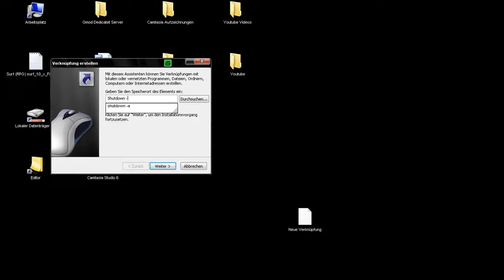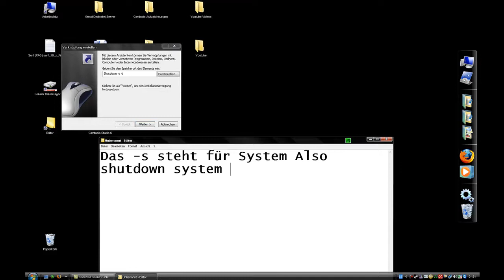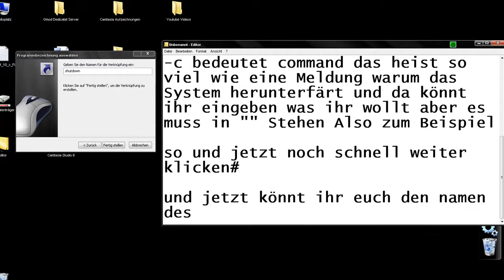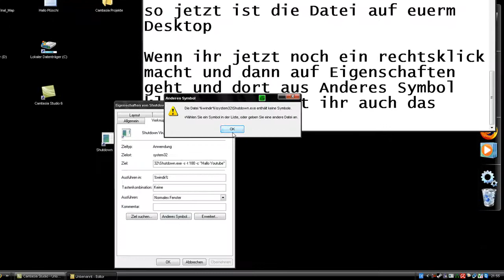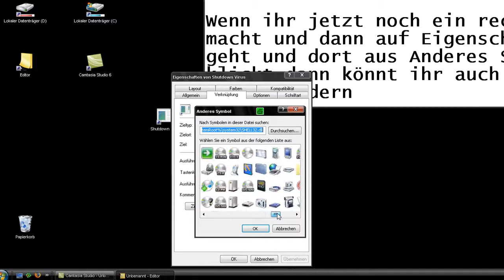Shutdown exe Toturial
Ich zeig euch in diesem Toturial wie ihr euch eine Shutdown.exe erstellt is nütlich um eure Freunde oder so zu veraschen aber Achtung ihr dürft es nicht per Email, icq o.ä. programme an fremde leute versenden da macht ihr euch strafbar.

Hinweis: Wenn schäden an euren PC entstehen die wegen fehlern in eurer Datei verursacht werden übernehme ich keine Haftung